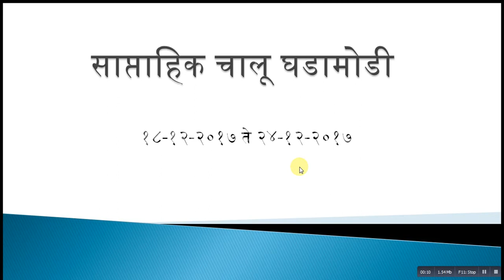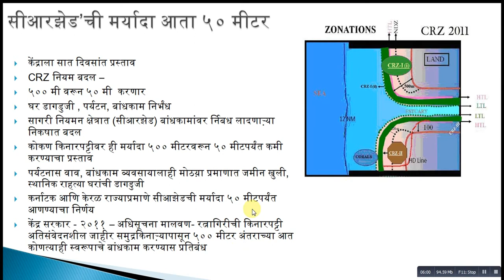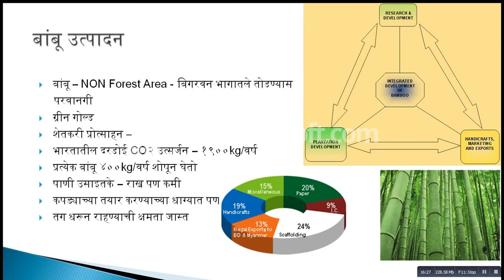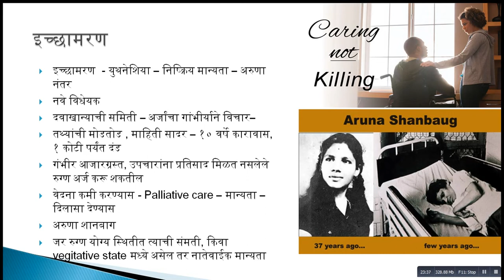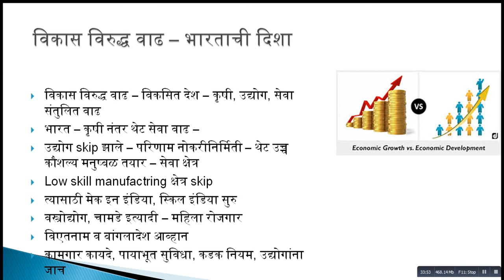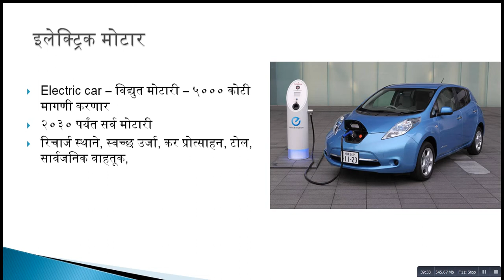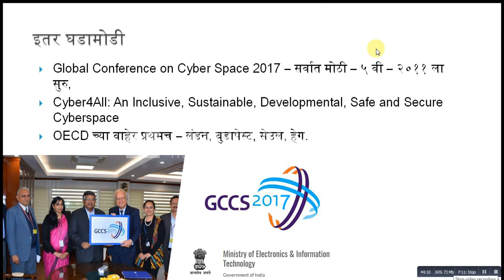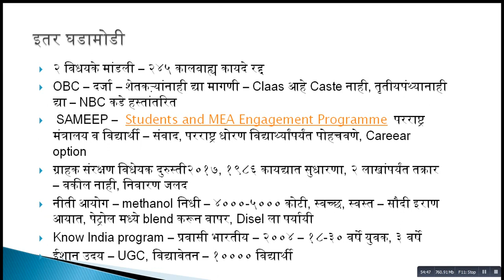Current_Affairs_3rd_Week_DEC_2017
साप्ताहिक चालू घडामोडी १८-१२-२०१७ ते २४-१२-२०१७
कंपनी शाळा
 महाराष्ट्र सरकारचे 'कंपनी शाळा' धोरण
 खासगी क्षेत्रातील कंपनीला इंग्रजी माध्यमाची शाळा परवानगी
 ‘महाराष्ट्र स्वयंअर्थसहायित शाळा अधिनियम, २०१२ सुधारणा विधेयक
 कंपनी कायदा २०१३च्या कलम आठनुसार स्थापन केलेल्या कंपनीस ‘ना नफा ना तोटा’ तत्त्वावर स्वयंअर्थसहायित शाळा सुरू करण्याची परवानगी
सीआरझेड’ची मर्यादा आता ५० मीटर
 केंद्राला सात दिवसांत प्रस्ताव
 CRZ नियम बदल –
 ५०० मी वरून ५० मी  करणार
 सागरी नियमन क्षेत्रात (सीआरझेड) बांधकामांवर र्निबध लादणाऱ्या निकषात बदल
 कोकण किनारपट्टीवर ही मर्यादा ५०० मीटरवरून ५० मीटपर्यंत कमी करण्याचा प्रस्ताव
 पर्यटनास वाव, बांधकाम व्यवसायालाही मोठय़ा प्रमाणात जमीन खुली, स्थानिक राहत्या घरांची डागडुजी
 कर्नाटक आणि केरळ राज्याप्रमाणे सीआझेडची मर्यादा ५० मीटपर्यंत आणण्याचा निर्णय
 केंद्र सरकार - २०११ – अधिसूचना मालवण- रत्नागिरीची किनारपट्टी अतिसंवेदनशील जाहीर समुद्रकिनाऱ्यापासून ५०० मीटर अंतराच्या आत कोणत्याही स्वरूपाचे बांधकाम करण्यास प्रतिबंध

२G स्पेक्ट्रम – अभूतपूर्व निकाल
 CBI – विशेष न्यायालय – ओमप्रकाश सैनी न्यायाधीश
 न्यायचे काम public perception वर चालत नाही
 २G स्पेक्ट्रम – सर्व आरोपी पुराव्याअभावी मुक्त
 CBI , सरकारी यंत्रणा अपयश – पुरावे देण्यास अक्षम
 याचा अर्थ घोटाळा झाला असे नाही – आरुषी हत्याकांड प्रमाणे
 १ ऑक्टोबरची तारीख २५ सप्टेंबर करणे कारण ??
 CAG – ५०००० कोटी पासून १.७६ लाख कोटी
 १२२ परवाने रद्द- २ फेब्रुवारी २०१२ ला
 कंपन्यांच्या हातात आयते कोलीत – न्यायालयात नुकसानीचा दावा दाखल
जागतिक दर्जाच्या उच्चशिक्षण संस्था निर्मिती

 योजना – पहिल्या २०० विद्यापीठात भारत नाही
 पहिल्या १०० मध्ये स्थान मिळावा – प्रोत्साहन
 १०० मधून २० संस्था निवडणार पुढील ५ वर्षासाठी – Institute of eminence दर्जा
 १० सरकारी , १० खासगी
 १० सरकारी संस्थाना प्रत्येकी १००० कोटी – संपूर्ण स्वायत्तता
 खासगीना स्वायत्तता, नियम जंजाळातून सुटका
RCEP – क्षेत्रीय व्यापक आर्थिक भागीदारी

 १६ देश – ASEAN + ३ (चीन, द. कोरिया, जपान) + ३(भारत, ऑस्ट्रेलिया, न्यूझीलंड)
 ९० टक्के वस्तूंना मुक्त प्रवेश द्या – भारत तयार पण सेवेचे काय
 २०१० FTA , व्यापार तुट वाढली
 चीनसाठी सूट नको